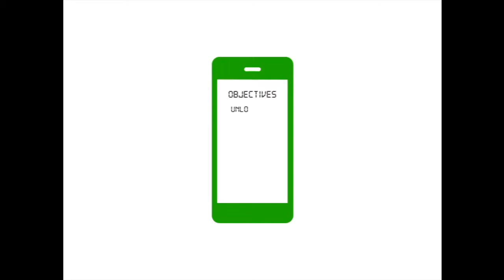Unlocking the cursed vault in hogwarts mystery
probably the coolest part of the entire game so far!